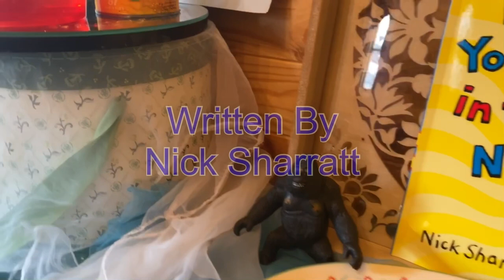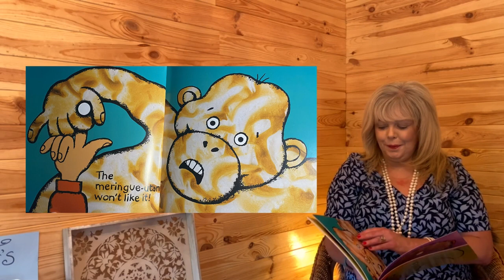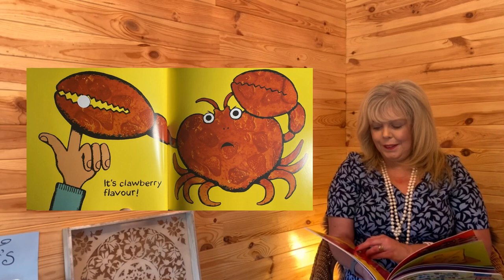Super Shed Stories: Don’t Put Your Finger in the Jelly, Nelly!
Don’t Put Your Finger in the Jelly, Nelly!

Would you like a specific book to be read?
Edited by: Aaron Hallows